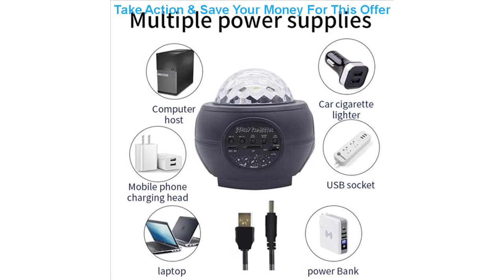Deal WAKYME LED Projector Starry Sky Night Light Remote Control Bluetooth Music Player Colorful Sta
WAKYME LED Projector Starry Sky Night Light Remote Control Bluetooth Music Player Colorful Star Moon Nightlight Flashing Lamp

Related Video With WAKYME LED Projector Starry Sky Night Light Remote Control Bluetooth Music Player Colorful Star Moon Nightlight Flashing Lamp

Modern Led Pedant Lamp Hanging Lamp 110v 220v Ceiling Pendant Light for Dining room Kitchen Living room decoration Light Fixture =
LED Net Mesh Fairy String Light 3colour Garland Light Outdoor 110/220V EU/US Plug Waterproof LED Net Light 110/220V 1.5x1.5/2x3M =
Starry Sky Night Light Planet Magic Projector Earth Universe LED Lamp Colorful Rotate Flashing Star Kids Baby Christmas Gift =
Modern Led Chandelier Small Lighting Ceiling Chandelier Lighting Lustre For Living room Kitchen Dining room Aisle Lamp Corridor =